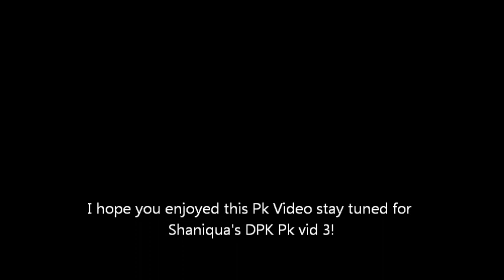Deadlypkers [BEST PKING] (Runescape 24/7 Private Server) 500M+ Loot - Shaniqua Pk Vid 3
Deadlypkers is the best Runescape private server, no lag 24/7 perfect PKing/Switching most professional staff and more. Don't miss out on the greatest RSPS experience of your life! ...